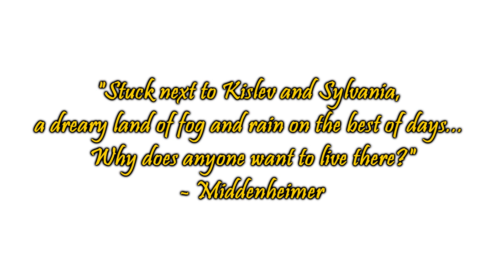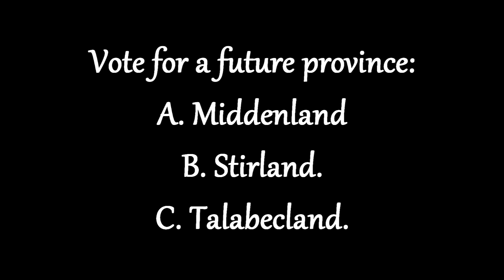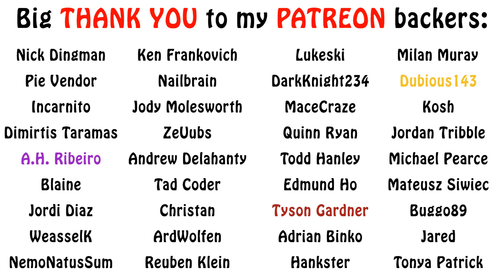Warhammer Fantasy Lore - Ostermark, Empire Provinces Lore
In this Empire Provinces video, we are going to talk about the eastern border province of Ostermark, and its people. Enjoy!!!